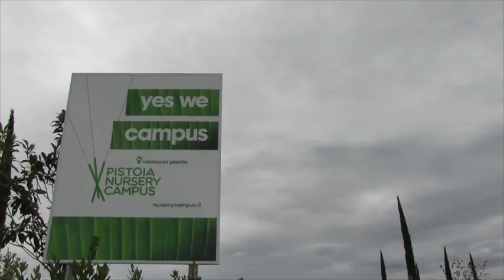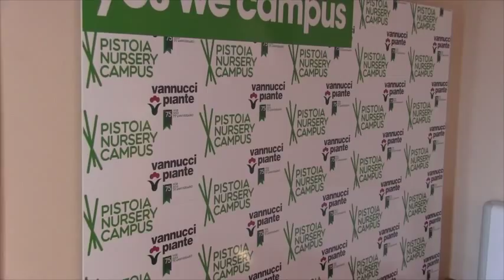Pistoia Nursery Campus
Una produzione Gutenberg Multimedia